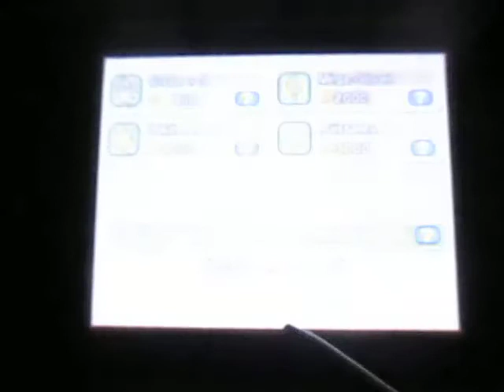Let's Play Pokemon Shuffle - Special Stage: Winking Roserade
Niveau assez simple. Il ressemble à celui du Poké Circuit. La jauge de capture augmente jusqu'à 87%. Capturé avec la première Superball.